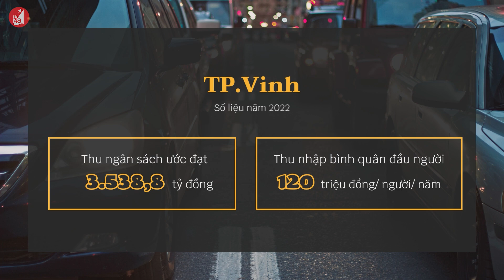TP.Vinh: Vì sao nhu cầu mua ô tô ngày càng tăng?